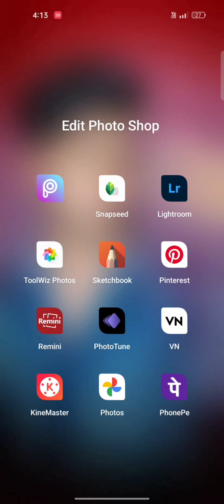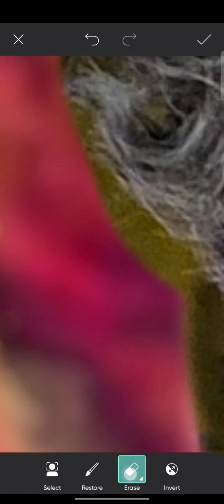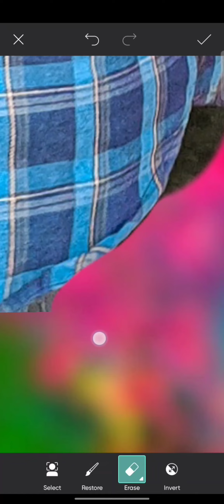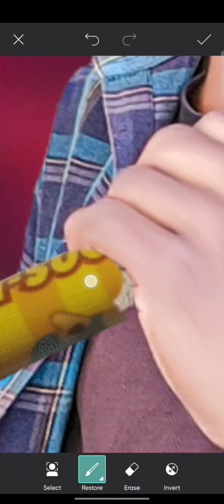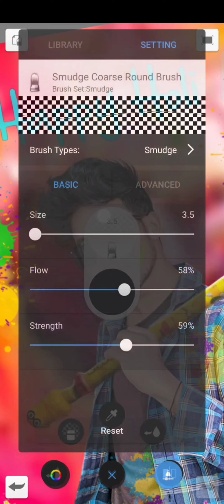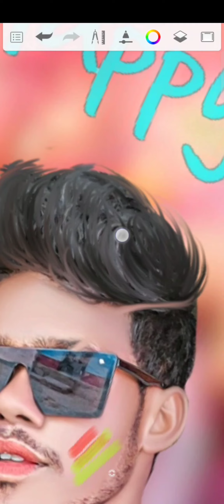holi photo editing 2023//holi special photo editing//tutorial PicsArt editing//Dhiraj_edit_zone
HI guys I am dhiraj kumar______

अगर मेरे channel par नया हो

holi editing photo video
nsb photo editing picsart
holi photo editing kaise kare
taukeer editz new photo holi photo editing
rdx editor holi photo editing

how to photo edit in picsart app
remini se photo editing kaise kare free mein
toolwiz photo editing oil painting kaise kare